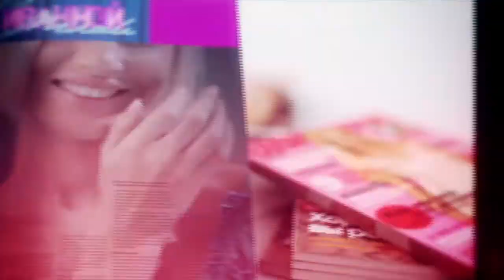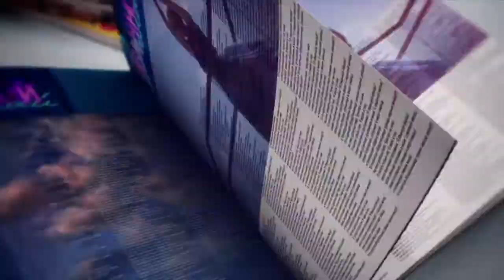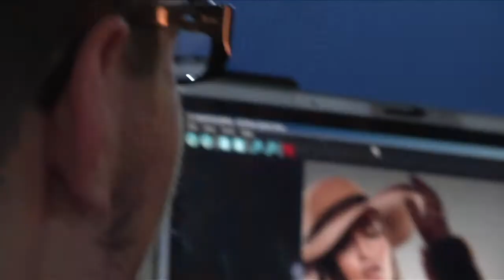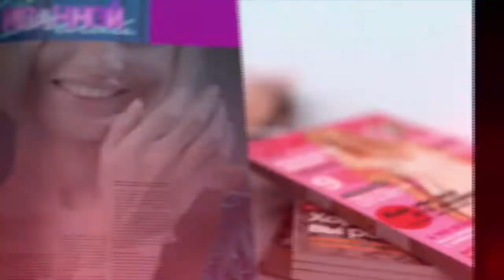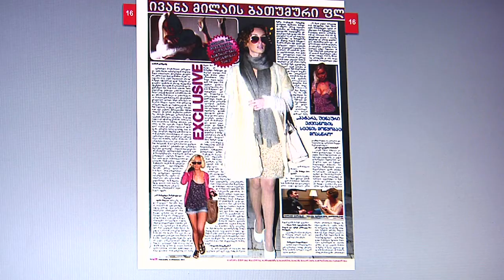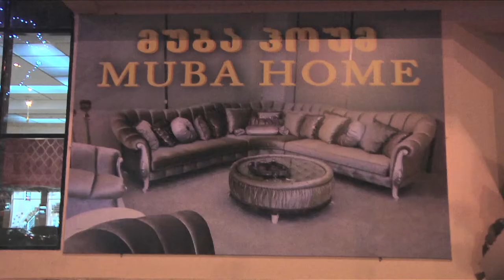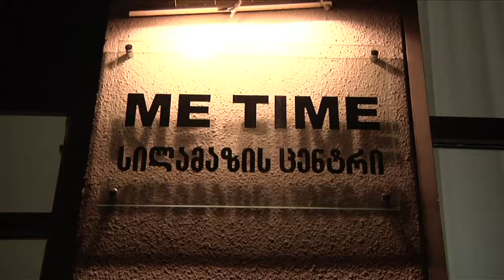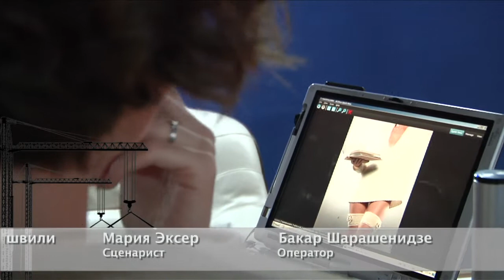IVANNA MELAY ( SUCCESS IN GEORGIA)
IVANNA MELAY AN INTERNATIONAL ARTIST, TV PRESENTER, PRODUCER .